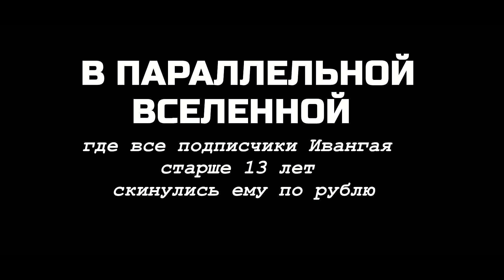СВИДАНИЕ В ПАРАЛЛЕЛЬНОЙ ВСЕЛЕННОЙ.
В кинемотографе вовсю обсуждается тема параллельных мир и вселенных. Наша команда поразмышляла как бы проходило обычное свидание в нескольких параллельных вселенных. Такое свидание вполне могло происходить и 14 февраля - в День всех влюбленных. Идею заметили на канале Tomska.

«В параллельной вселенной, где всех волнует эстрада 90х».
ПАРЕНЬ: (берет за руку девушку) Дорогая, выходи за меня..
ДЕВУШКА: (меняясь в лице) Малежик пропал.
«В параллельной вселенной, где вместо валентинок дарят реальное сердце».
Парень протягивает девушке прозрачный пакет с куском мяса внутри.
ДЕВУШКА: (радостно) Мммм, говядина.
В параллельной вселенной, где религия призывает всех ходить голыми».
ПРОХОДЯЩИЙ ПАРЕНЬ: Успокойтесь, я атеист.
«В параллельной вселенной, где футбол смотрят тайком».
Парень один за столом, у него в руках телефон, он его прячет, оглядывается по сторонам, чтобы никто не заметил. Слышен голос комментатора из телефона: «И Мамаев делает передачу, опасный момент». В это время к столику подходит девушка, парень быстро сворачивает футбол на телефоне и включает другое видео. Из телефона слышны звуки порнухи.
ДЕВУШКА: (радостно) Что смотришь? (нагибаясь в экран) О, моя одноклассница.
«В параллельной вселенной, где все женщины вампиры».
ДЕВУШКА: А давай я тебя со своей мамой познакомлю.
ПАРЕНЬ: Чувствую крови у меня вы попьете.
«В параллельной вселенной, где интернет-реклама появилась и в реальной жизни».
ПАРЕНЬ: (официанту) Казино икс сошло с ума и отменило все выплаты. (меняясь в интонации) Салат Цезарь.  (девушке) Ты что-нибудь будешь?
ДЕВУШКА: (протяжно) Вулкан, вулкан, вулкан, сиськи. (меняясь в интонации) Глиссе, пожалуйста.
«В параллельной вселенной, где  все парни гомосексуалисты».
ПАРЕНЬ:  Дорогая, я гей.
ДЕВУШКА: Я знаю только что сказали.
 «В параллельной вселенной, где все врачи».
ПАРЕНЬ: (падает на стол) Мне плохо.
ДЕВУШКА: В зале есть врач.
К столу по очереди начинают сходиться люди со всего ресторана с фразой «я врач».
ДЕВУШКА: Я тоже врач.
ПАРЕНЬ: (лежа на столе поднимает руку) И я.
«В параллельной вселенной, где спартанцы это напиток».
ПАРЕНЬ: (официанту) 300 спартанцев пожалуйста.
На экране надпись, и начитка диктора «В параллельной вселенной, где  перелом передается воздушно-капельным путем».
Девушка чихает.
ПАРЕНЬ: (кричит)  Аааа, руку сломал.
ПАРЕНЬ: (поломанной рукой вверх) И я.
 «В параллельной вселенной, где Россия стала чемпионом мира по футболу. (через паузу) Шучу, нет такой вселенной».
 «В параллельной вселенной, где официант получает больше Кокорина.
ПАРЕНЬ: (кричит) Официант.
Подходит администратор.
АДМИНИСТРАТОР:  Извините у нас нет официанта, можем Кокорина позвать.
«В параллельной вселенной, где песни Кая Метова пьянят.
ПАРЕНЬ: (поёт) Посишн намбер ван.
ДЕВУШКА: (весёленькая) Ой не надо, я такая пьяненькая.
 «В параллельной вселенной, где  секс на 1 свидании в общественном месте это нормально».
ДЕВУШКА:  Жаль, что у нас второе свидание, сейчас бы чпокнулись.
В нашей вселенной.
ПАРЕНЬ:  (достает кошелек) Хороший вечер, дорогая. Отлично посидели.
ДЕВУШКА: Я рассчитаюсь.
ПАРЕНЬ: Уходим